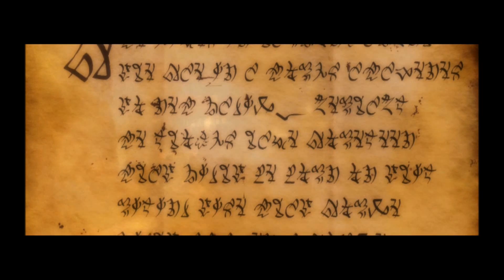Kingdoms of Amalur: Reckoning | PC demo gameplay